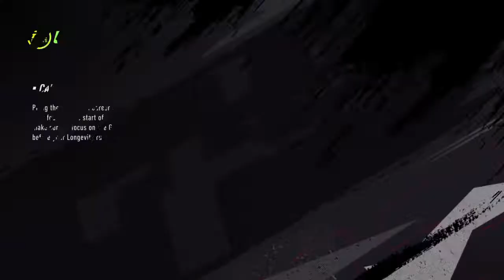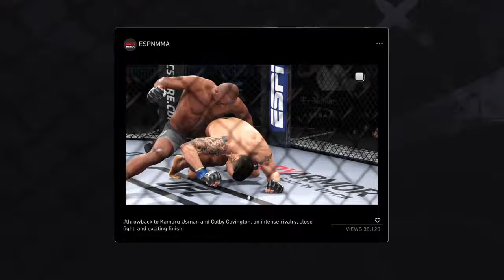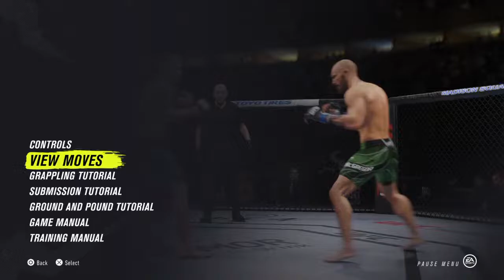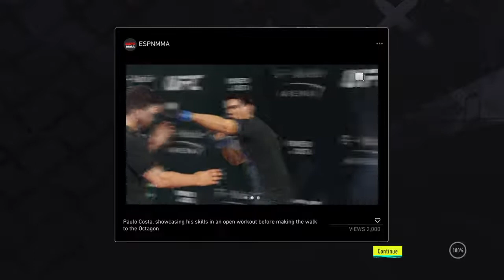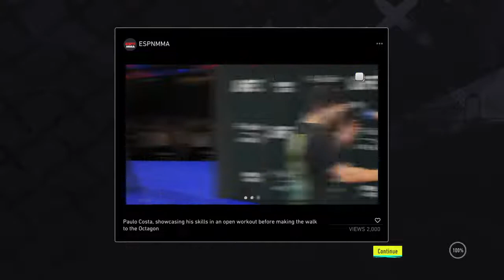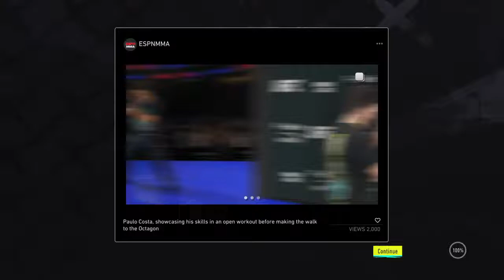Ufc4 Shaulley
gaymer